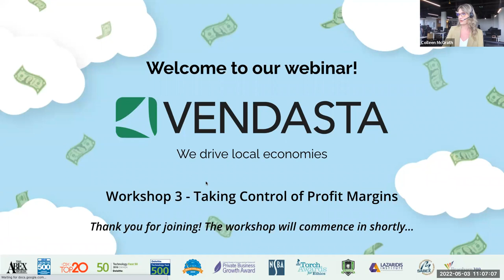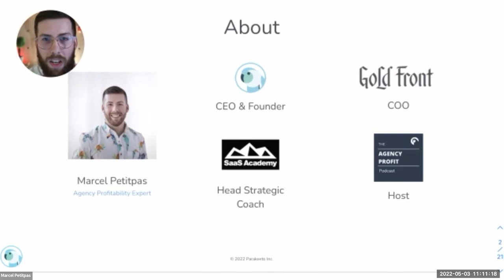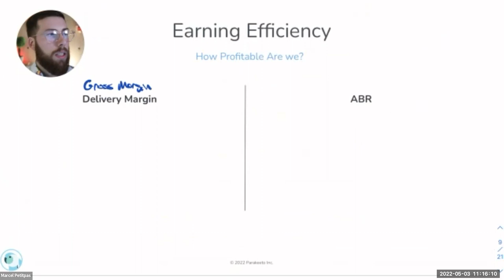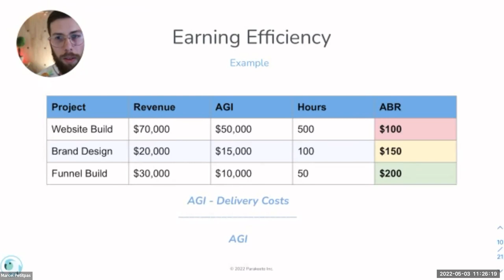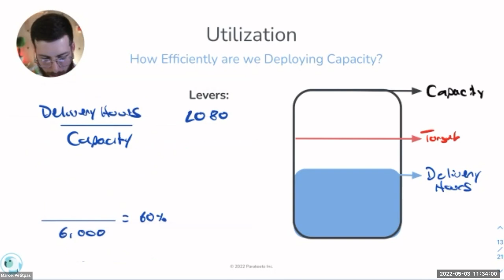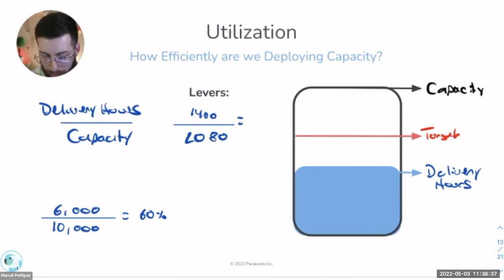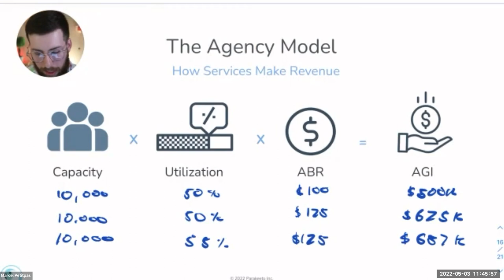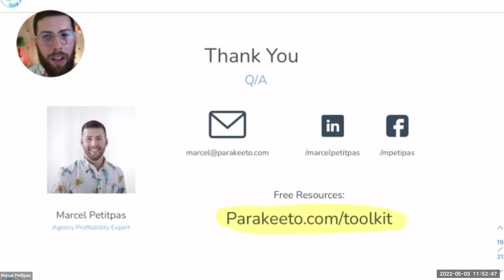Taking control of profit margins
Explore how to measure performance more frequently and empower staff to make quality decisions.

This was the third among six weekly workshops in Vendasta's "Secrets to Making Your Agency Profitable" series being held weekly in April and May 2022.

👉 Why not just us for an upcoming live session and hear from Marcel directly?